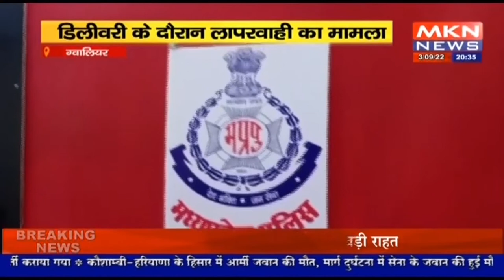ग्वालियर - डिलीवरी के दौरान लापरवाही का मामला, डॉक्टर, नर्स सहित 7 पर मामला दर्ज